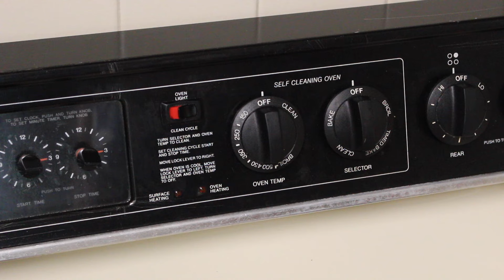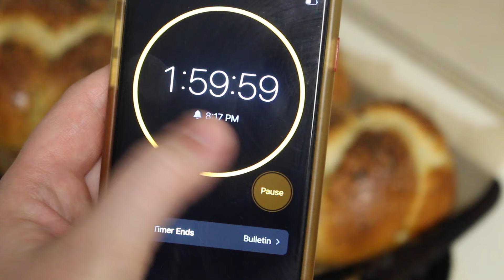Roasted Whole Chicken | Classic Chicken Recipe | Wholesome Family meals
If you could marry fried and rotisserie chicken, you would get this perfectly roasted whole chicken. Our family enjoys this without fail every Friday night and it is always adored by everyone young and old. The skin in crispy like fried chicken while bursting with the comforting flavors of a rotisserie (minus the extra unnecessary ingredients found in store-bought!). Also, when you roast breast-side down the breast meat catches all that flavor as the chicken cooks for 2 hours and stays so insanely moist! All around classic.

Kitchen Items used in this recipe:

//Lodge 12" Cast Iron Skillet